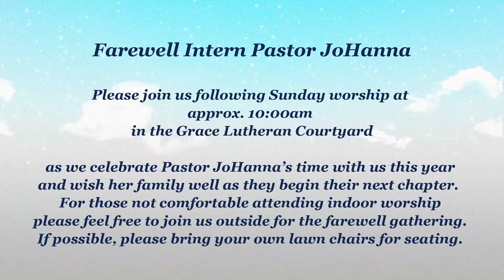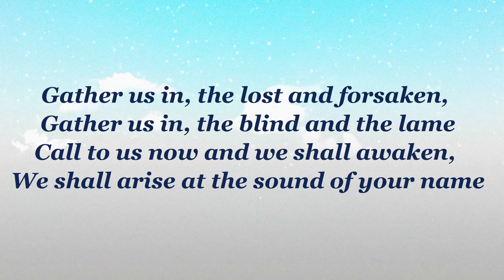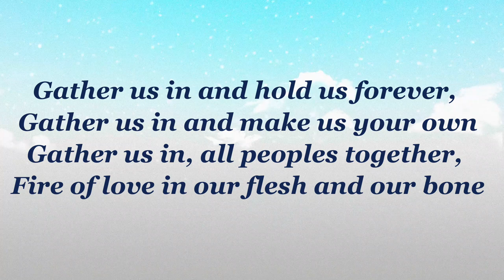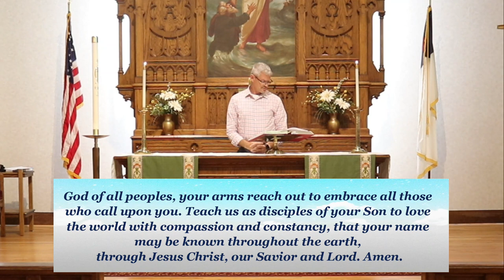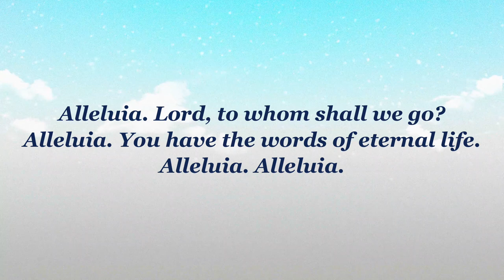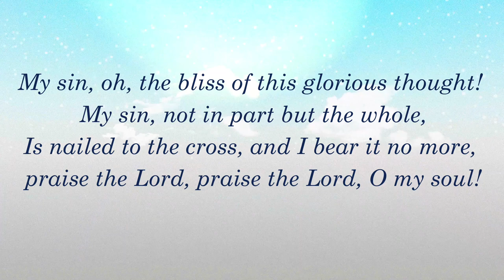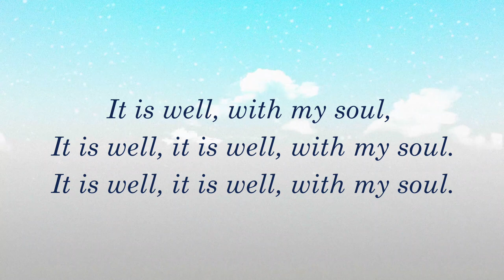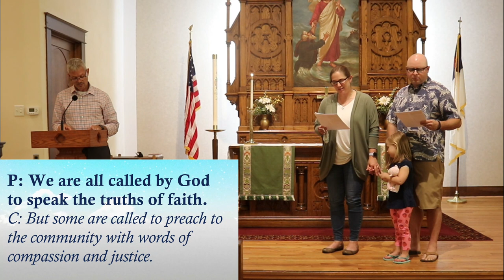“On Partings and Perseverance”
Preacher: Intern Pastor JoHanna Buchholz
Text: Matthew 15:23
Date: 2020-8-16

Portions of this service are Reprinted from the Evangelical Lutheran Worship Hymnal.  Used by permission of Augsburg Fortress.
License #14383-ELW. Reprinted under OneLicense.net # A-714306.